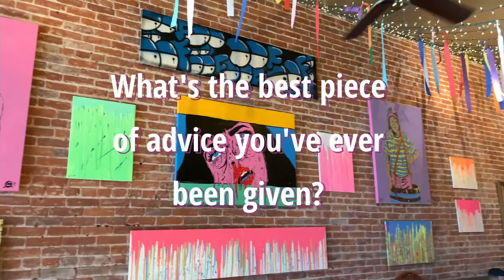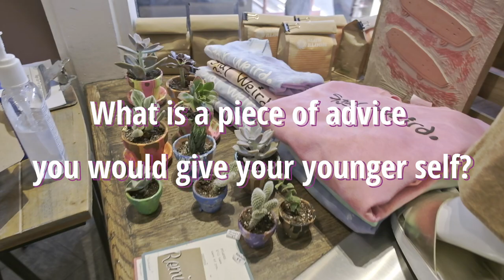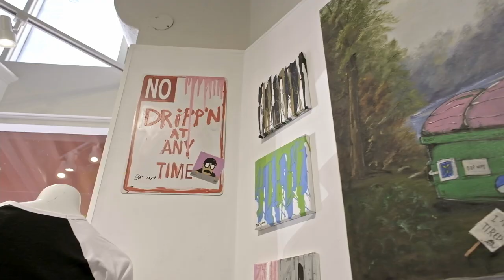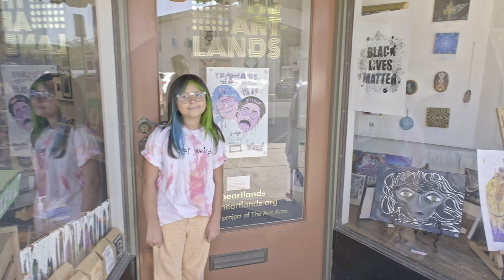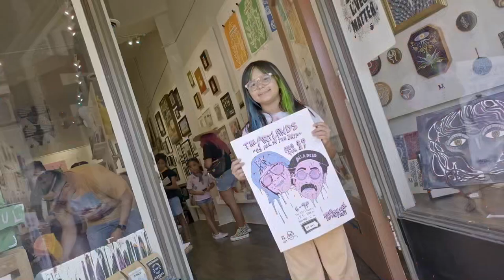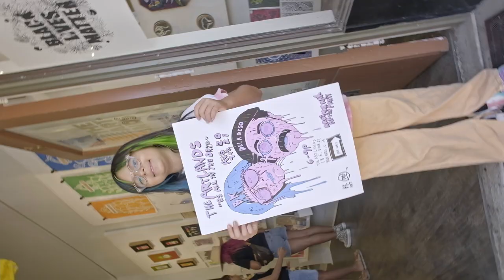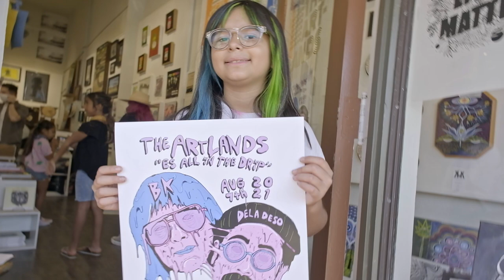"Es all in the drip" | Documentary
Es all in the drip is the official artistic documentary of California-based grime and drip artists @brooklyn.artisit and @deladeso based out of the inland empire, CA who collaborate their artful practices by commissioning unique pieces at The Artlands owned by Daniel Gohman. Grime art and drip art are known as forms of art that illustrate the unknown and authentic nature of things... The film was inspired by the act of making art, life in general.

Credits:
Grime Artist: Brooklyn, Creator of BK's Art: @brooklyn.artist
Director & Cinematographer: Daniel Moranda, Founder of DMPhotography: @dm.photography.studio
Producer: Gissel Bojorquez, Founder of SAIDE | Strategic Assistance In Digital Environments: @saide.io,